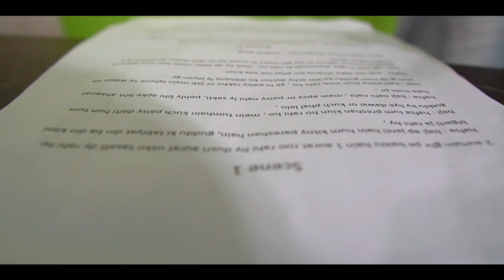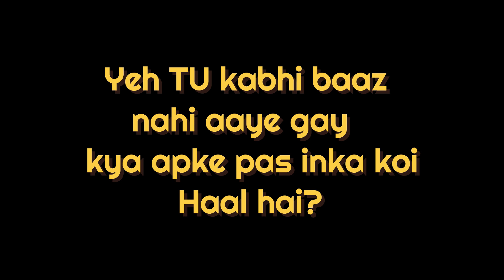MASALEDAR NEWS CHANNEL | TEEN DABBY | NEWS CAHNNEL | NEWS REPORTER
OFFICIAL OWNER
ASHHAD MASOOD
AFAQ CHUGHTAI
HAMZA KHAN
FAIZAN KHAN
     VIDEO CAST
1- USAMA (ACTOR)
2- GUFRAN (ACTOR)
3-SHAMIKHA KHAN (ACTOR)
4-HAMZA PLANET ( ACTOR )
5-MALAIKA KHAN (ACTOR)
If you want we will make videos on your given  topic then do Comment.
* show some love about this video: MASALEDAR NEWS CHANNEL | TEEN DABBY | NEW CAHNNEL | NEWS REPORTER